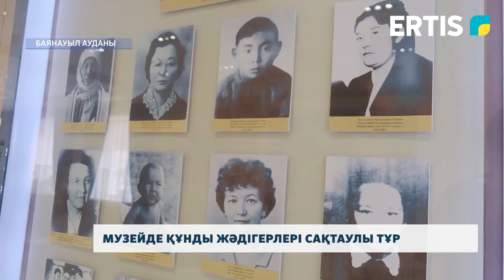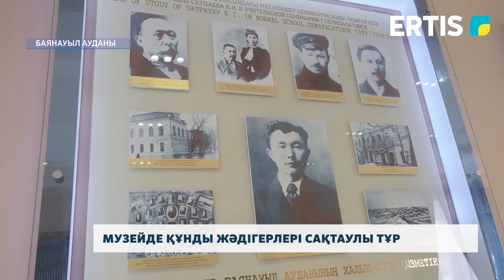Музейде құнды жәдігерлері сақтаулы тұр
Баянауылдың дәл төрінде орын тепкен көрікті жерлердің бірі - Академик Қаныш Сәтбаев атындағы мемориалдық музейі. Қазір онда ғұламаның 1000-нан астам құнды жәдігері сақталған. Толығырақ алдағы сюжетте.